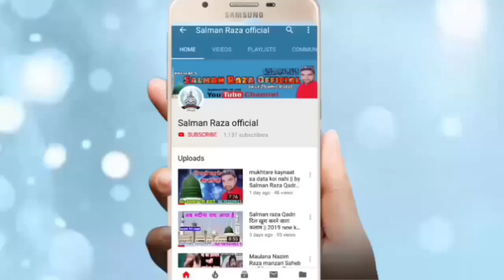घंटो कि बात मिन्टो में कर जाते हैं ये || By Sher Mohammad Qadri 10 Dec.2019 Seedal Mafi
Hi,

 Jashn E gausul Wara conference 10 December 2019 seedel mafi U P

Sher Muhammad Qadri Shandar Bayan